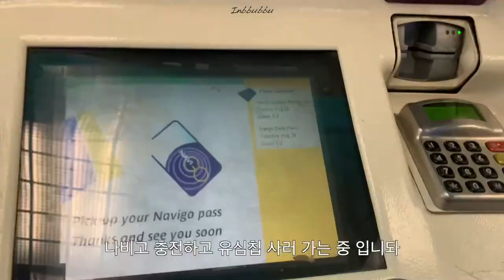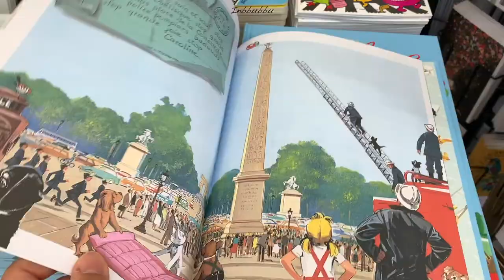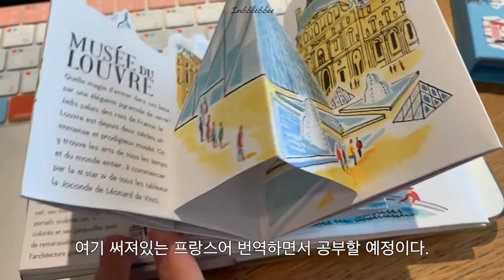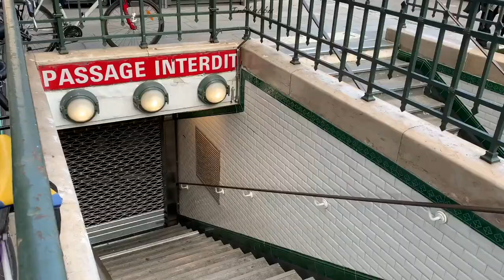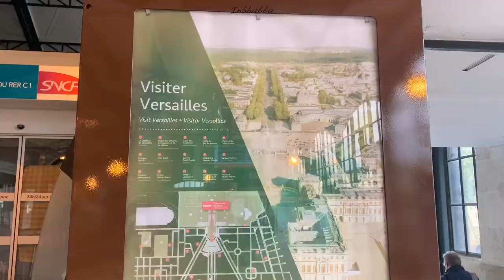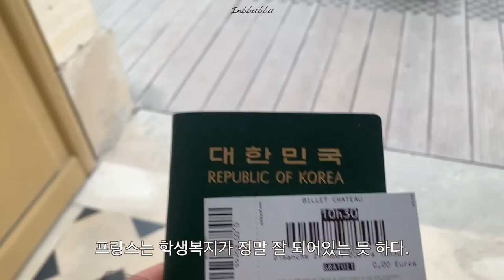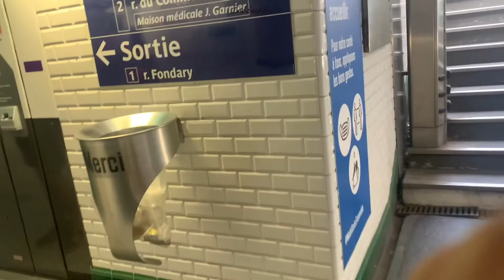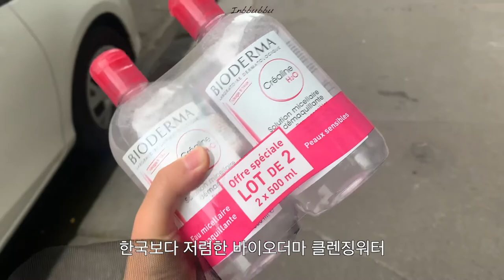🇫🇷 파리교환학생] DAY2 & DAY3 혼자서도 뽈뽈거리면 잘 돌아다니는 인뿌뿌/ 베르사유 궁전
안녕하세요!!
편집 열심히 하려고 노력중 ^^ 입니돠
사실 혼자서만 다니니까... 친구칭긔들이랑 여행 다니는 거랑은 굉장히 다르네요.
음.. 앞으로도 이 고독함을 즐겨볼게용 *^^*